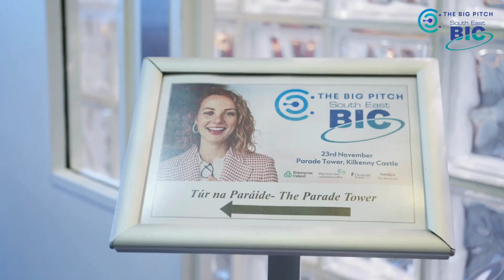The Big Pitch 2023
South East BIC put out a call for ambitious Ireland-based innovative start-ups and scaleups to pitch in front of a panel of judges at the Big Pitch Final on November 23rd, 2023, that was held in the fantastic surrounds of the Parade Tower, Kilkenny Castle.

Three startup companies, GoChallenge, Celtonn and Reso Health were paired with three successful and experienced entrepreneurs – Clare Hughes of CF Pharma/Telenostic, Patsy Carney of Eirgen and Rory O’Connor from Scurri -  to support them in their preparation for the big day.

In a packed Parade Tower in Kilkenny city, the three startups pitched in front of our judges. Judges were Keith Brock from Enterprise Ireland, Shane Brennan of Hubspot, Georgina Carpendale of Fitzgerald Power, Niall McEvoy from Elkstone and Aileen McGrath from Kilkenny LEO, representing the Local Enterprise Office in Carlow, Kilkenny, Waterford, Wexford and Tipperary.

Three fantastic pitches along with a lively Q&A from the Judges resulted in the prize of €10,000 going to GoChallenge. GoChallenge brings a bold new vision for how organisations and their people connect and thrive in this new era of work. Their mission is to re-energise and reconnect the workplace by making self-care and movement part of everyone’s job description and working day.  Their health focused employee experience platform is designed to deliver a sense of community, staff retention and attraction, along with a healthy team and bottom line.

Whilst the judges were away making their difficult decision our three mentors; Clare, Patsy and Rory, along with Anna-Marie Turley of Enterprise Ireland chatted with Aidan Shine, demystifying the seed and investment process for start-ups and telling the story of their own startup and scaling experiences.